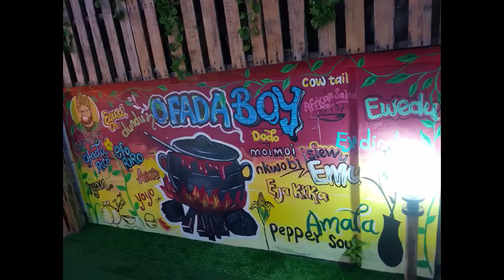WEEKEND IN LAGOS ,NIGERIA - MY VISIT TO OFADA BOY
CLICK HERE FOR INFO ABOUT MY CHANNEL

+ Filmed with Canon M50 +15-45 MM LENS

From Wondershare filmora